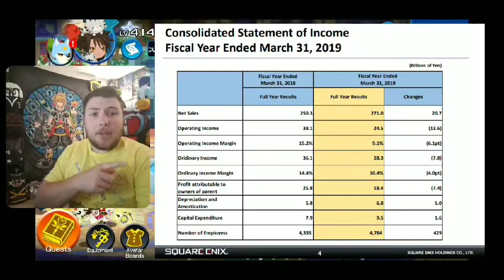Square Enix's 2019 Financial Report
Follow the Crew on Instagram! : @kh.wayfinders

Aighost commisions